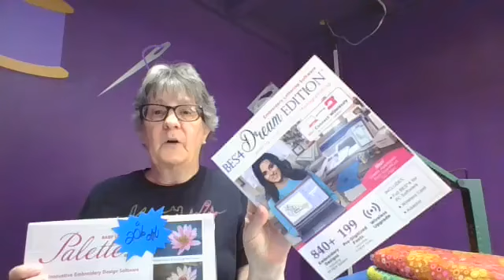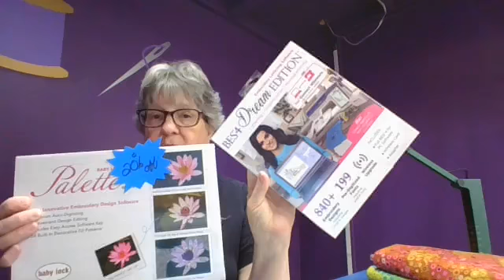Angels Sewing and Quilting Facebook Live 09/09/2022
Carol Lawrence and Mary Lou host the weekly Angels Sewing and Quilting Facebook Live.